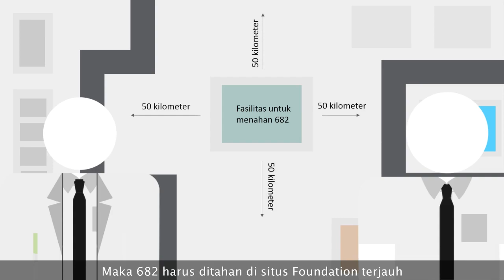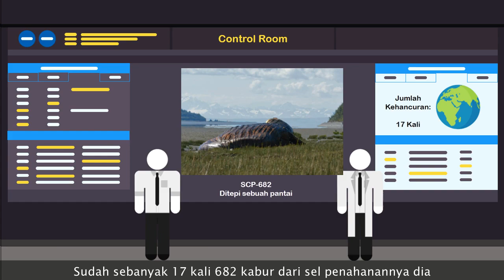Monster Kadal Yang Sulit Dihancurkan - SCP-682 "Hard to Destroy Reptile"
Dalam episode kali ini kita membahas sebuah reptil kadal raksasa yang tidak bisa dibunuh dan bahkan dihancurkan sama sekali, kok bisa? let's check it out!

Timestamp:
0:00 Cara Menahan 682
1:16 Apa Itu 682?
2:10 Rekaman Wawancara 682
2:54 Catatan Containment Breach 682

== Perhatian! ==

== Music Used ==
Lukrembo - Biscuit

SCP-682 is based on "SCP-682 Hard to Destroy Reptile" by "[Dr. Gears]"